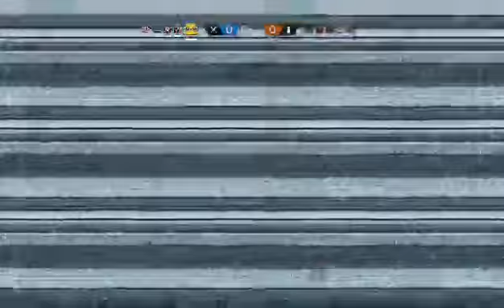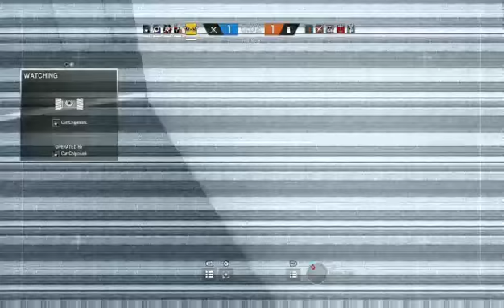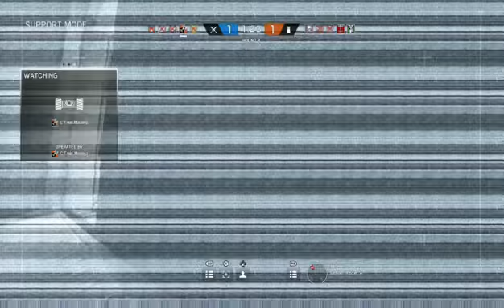preparing for operation chimera] IQ blows everyone] Rainbow six siege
continuing to get better and you may not here the kid in the other end of the conversation but he was pissed it was funny as hell -- Watch live